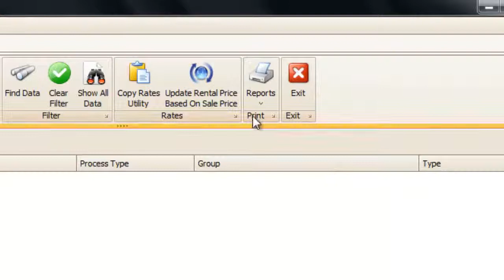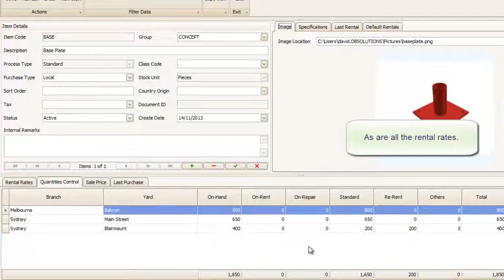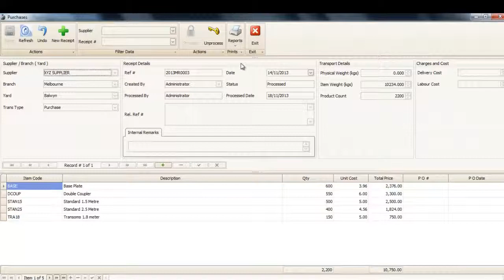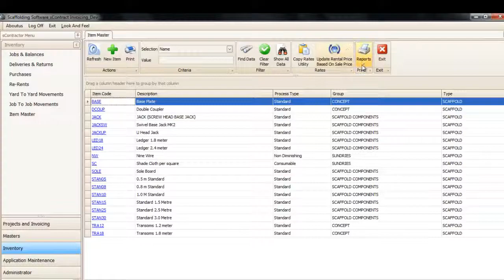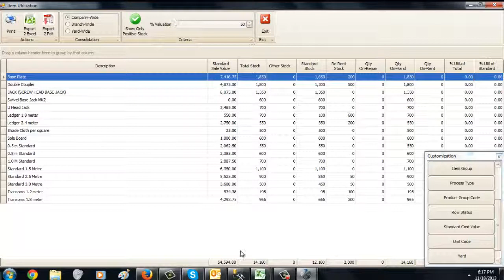iRent ERP® - Inventory - Items, Branches, Yards, Purchasing, Utilisation Overview, Reports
iRent® ERP Inventory
An overview of Items, Branches, Yards, Purchasing, Utilization Overview, Reports
4min 40